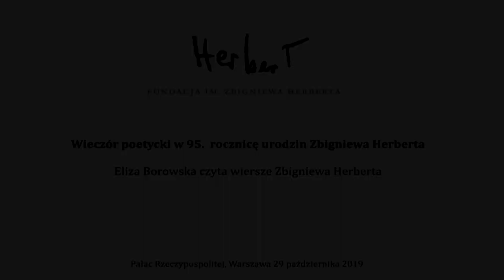Fragment wieczoru poetyckiego w 95. rocznicę urodzin Zbigniewa Herberta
Wiersze Zbigniewa Herberta czyta Eliza Borowska.